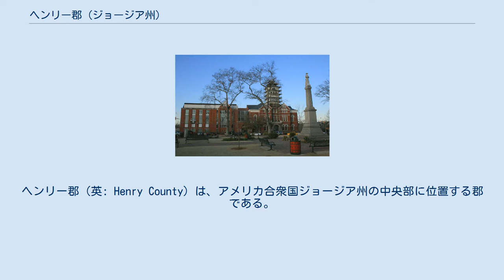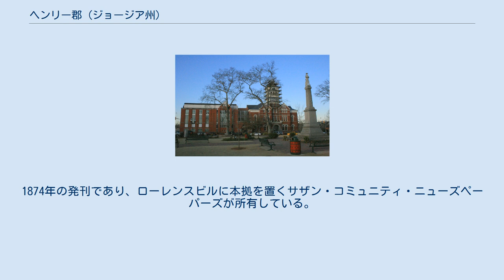ヘンリー郡 (ジョージア州)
ヘンリー郡（英: Henry County）は、アメリカ合衆国ジョージア州の中央部に位置する郡である。
2010年国勢調査での人口は203,922人であり、2000年の119,341人から70.9%増加した。
人口では州内第8位、人口増加率では国内第10位である。
郡庁所在地はマクドナウ市（人口22,084人）であり、同郡で人口最大の都市はストックブリッジ市（人口25,636人）である。
 ヘンリー郡はアトランタ大都市圏（正確にはアトランタ・サンディスプリングス・マリエッタ大都市統計地域）に属している。
ハンプトン市にはアトランタ・モーター・スピードウェイがある。
 ヘンリー郡は1821年にジョージア州議会により設立された。
領域は第一次インディアンスプリングス条約により、クリーク族インディアンから譲渡されたものだった。
当初の領域は現在よりも広く、南のインディアンスプリングス（現在のインディアンスプリングス州立公園）近くから、北のサンディスプリングスに近いチャタフーチー川まで広がっていた。
現在のアトランタ大都市圏の領域にほぼ匹敵するものだった。
設立から1年も経たないうちに、ディカーブ郡、フルトン郡、ファイエット郡、ニュートン郡の全体あるいは部分が分離され、領域は小さくなった。
さらに後にクレイトン郡、スポルディング郡、ロックデール郡、バッツ郡にも領域を分けた。
 郡ができた頃はクリーク族から譲渡されたままの未開の荒野だった。
1821年以前は、クリーク族や罠猟師、交易業者などが住んでいただけだった。
クリーク族は幾つかの地名を残し、また現在の郡領域に散らばる小さなインディアン・マウンドがあり、矢じりや土器の破片などが見つかっている。
 ジョン・ジョンソンの息子かつ、アメリカ合衆国大統領リンドン・B・ジョンソンの曽祖父にあたるジェシー・ジョンソンが郡内初の開拓者だった。
裕福な農園主であり、保安官（1822年-1835年）、判事を務めた後、アラバマ州に移住した。
 ヘンリー郡の公共教育は、ヘンリー郡教育システムが管轄している。
小学校29校、中学校11校、高校9校の他、オールターナティブ・スクールが2校ある。
私立学校もキリスト教系の学校が6校ある。
 マーサー大学はマクドナウ市にある地域学術センターである。
2003年に開設され、ティフト教育カレッジからの継続学習や専門研究の教科を教えている。
 ヘンリー郡のAMラジオ局WKKPはクラシックのカントリー・ミュージックを放送している。
 ヘンリー郡では公共、教育、政府に関わるケーブルテレビが幾つかあり、チャーター・コミュニケーションズのシステムで利用できる。
パブリック・アクセスのケーブルテレビは2局ある。
1つはサザン・クレセント・ブロードキャスティングであり、J2プロダクションズが所有・運営している。
2004年に開局し、ヘンリー、ラマー、バッツ各郡に地元ニュース、事業情報、娯楽を流している。
これまでテリー賞を6回受賞してきた。
 「ヘンリー・デイリー・・ヘラルド」がヘンリー郡の公的機関であり、週6日発刊されている。
1874年の発刊であり、ローレンスビルに本拠を置くサザン・コミュニティ・ニューズペーパーズが所有している。